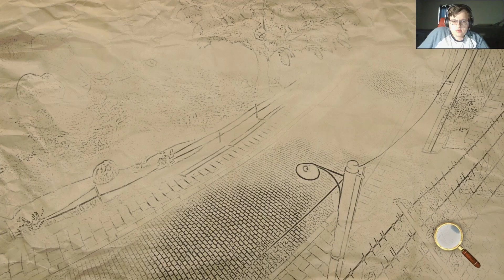The Testament of Sherlock Holmes ep 5- "Gambling Addiction"